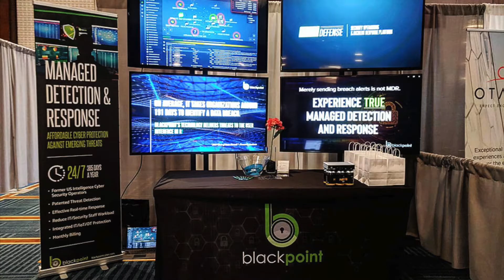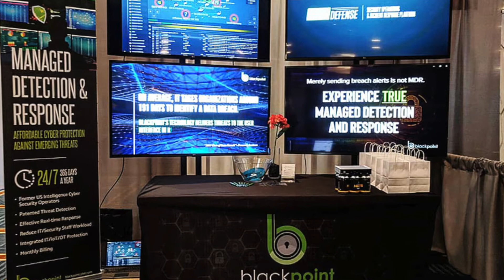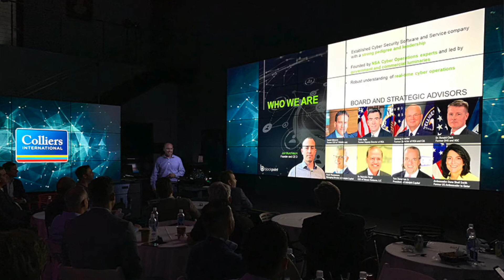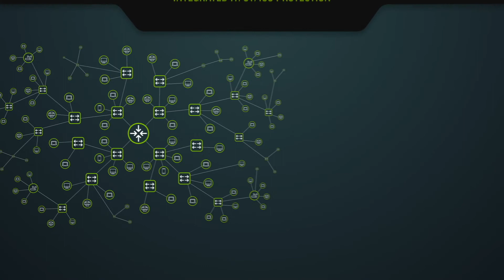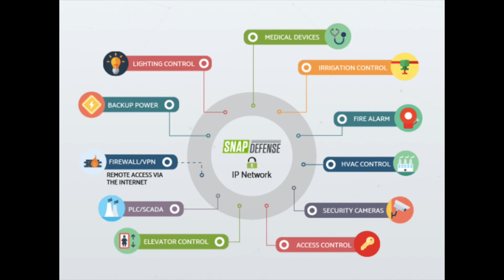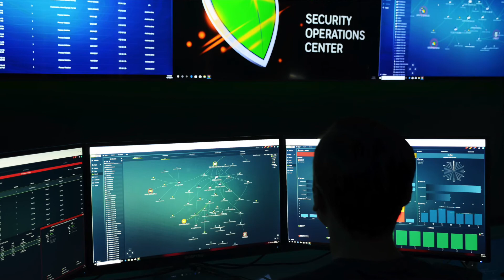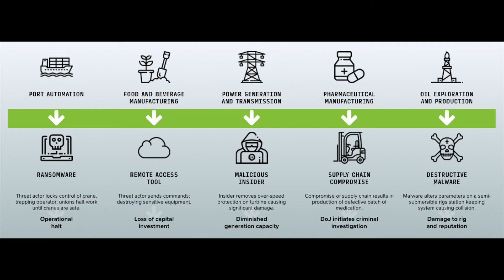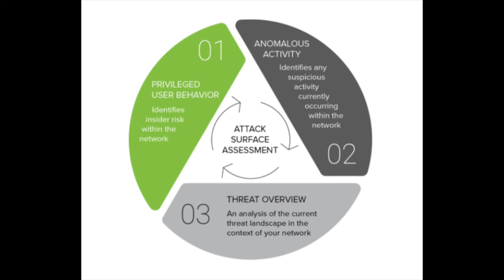The Origin of Blackpoint Cyber and its Service Offering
Where did the idea for Blackpoint originate and how has cyber security become an integral resource for growing businesses worldwide? Hear all the details directly from our CEO, Jon Murchison, as he speaks with Uproar PR about our unique service offering and the value seen on the market today.